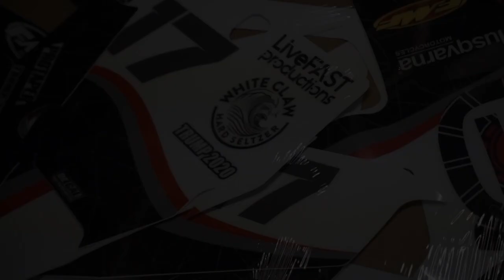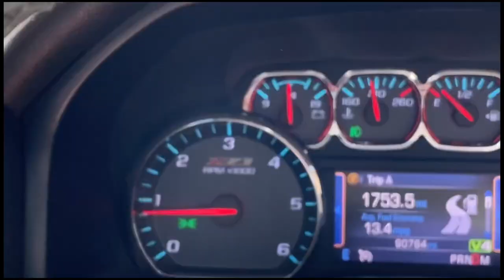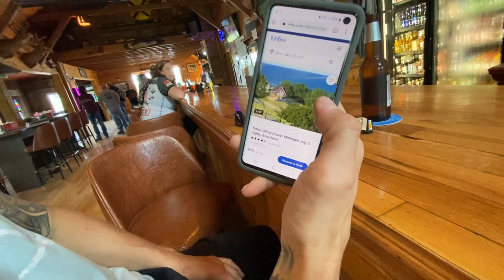MotoVlog - Crash - Husky Wrap - The Berms MX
Compiled footage from our last couple months of riding. Was out for a while but gave me time to get a custom wrap and get her looking fresh again. Shad also scooped a Hero 7 Black with Hypersmooth and man.. Im going to need one of those. Hope you enjoy!